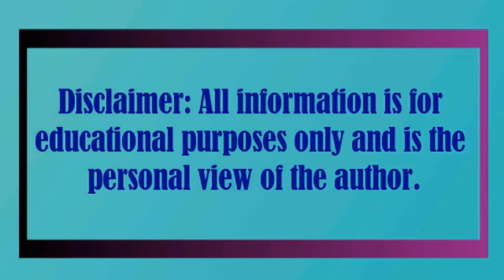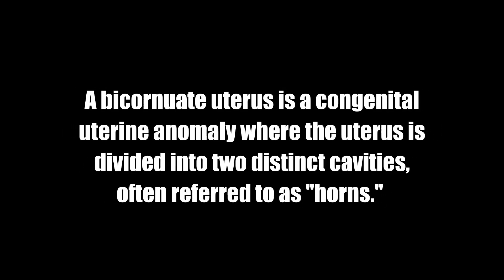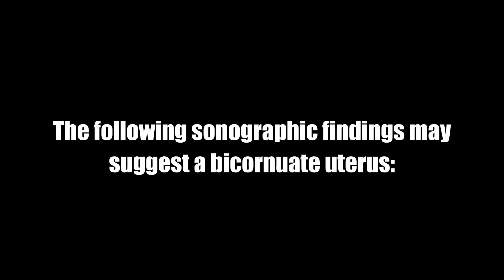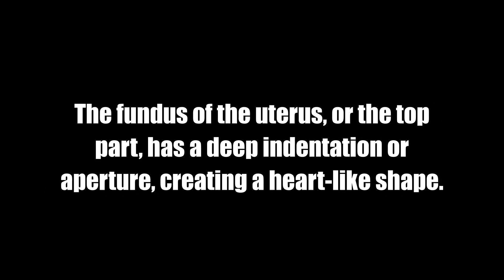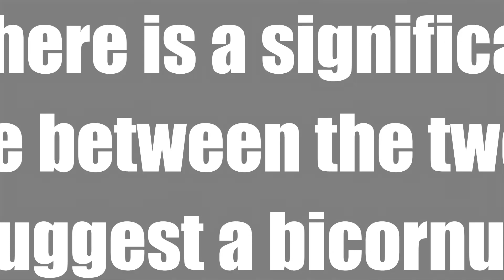Bicornuate Uterus || Congenital Uterine Anomaly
Uterus: Normal in size and anteverted in position. Measuring 8.2cm  x 3.7cm  x 7.1cm

Uterine horns are widely divergent. There is fundal cleft and the intercornual distance is widened.

Endometrium: Is normal in thickness (6.1 mm.).

Myometrium: Is homogeneous. No focal lesion seen in the myometrium.

Right Ovary:  Normal in size, and echogenicity. Measuring   Volume 5.6 cc.

Left Ovary: A cystic mass noted in the ovary measuring 2.19cm

Cul-de-Sac: No fluid collection is present in POD.

1. Bicornuate Uterus
2. Left ovarian small cyst.

A bicornuate uterus is a congenital uterine anomaly where the uterus is divided into two distinct cavities, often referred to as "horns."

This condition can be associated with reproductive and pregnancy-related issues.

A sonogram, or ultrasound, is a standard diagnostic tool to visualize the uterus and diagnose uterine anomalies like a bicornuate uterus.

A bicornuate uterus can sometimes be detected through a routine pelvic ultrasound.

The following sonographic findings may suggest a bicornuate uterus:

Heart-shaped appearance: The classic sign of a bicornuate uterus is a heart-shaped or "unicornuate" build on the ultrasound image.

The fundus of the uterus, or the top part, has a deep indentation or aperture, creating a heart-like shape.

Division of the uterine cavity: The sonogram may reveal a clear division or septum within the uterine cavity, creating two separate spaces or "horns."

Measurements: The size of each uterine horn can be measured using ultrasound, and if there is a significant size difference between the two horns, it may also suggest a bicornuate uterus.

Reference

333 Cedar Street, New Haven, CT 06520, USA

Denver, Colorado

Hemorrhagic cyst,
Ovarian tumor,
Leiomyoma,
Peritoneal inclusion cysts,
Endometrial hyperplasia,
Endometrial Polyp,
Ca-endometrium,
Endometriosis,
Adnexal Cyst,
adenomyosis,
Bicornuate Uterus,
Polymenorrhea,
Polycystic ovary syndrome,
Ovarian cyst,
Polycystic Ovary,
adenexal cyst,
Nabothian cyst,
dermoid cyst,
chocolate cyst,
Endometriomas,
Dermoid cyst,
fibroid uterus,
Thickened endometrium,